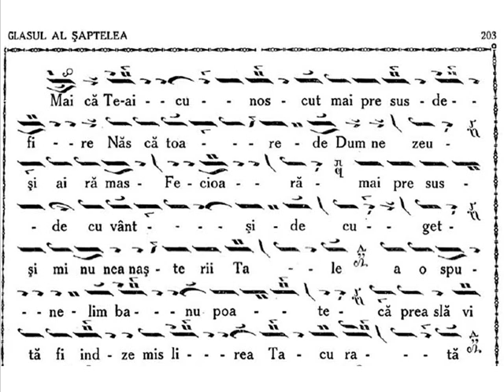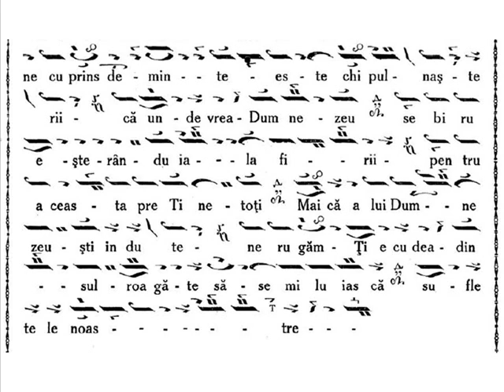Dogmatic Theotokion: Barys (Romanian)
Glasul al 7-lea
Maică, Te-ai cunoscut mai presus de fire, Născătoare de Dumnezeu.

Chanted at Great Vespers.
Byzantine notation taken from the anastasimatar of Victor Ojog.